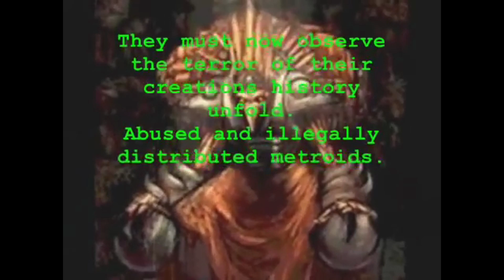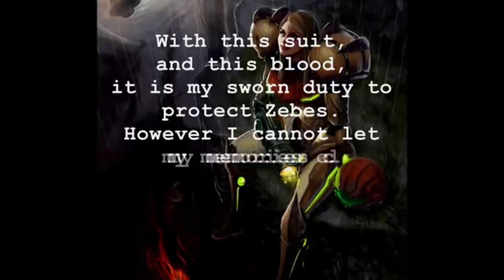Super Metroid Cliffhanger 102% {HD 60fps} Part 1/7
GO TO THIS LINK TO PLAY

REVENGE

About 6 years ago I made a walkthrough of this game and it ended up being one of the worst playthroughs I've ever did due to horrible edits, terrible gameplay mistakes, and some embarrassing maneuvers I did just to get through the game...

So to make up for that I decided to spend at least a month replaying this game and go for 101%. At first I thought there were 101 items in this but it turned out after I beaten it there was not only an extra missile tank but an extra Energy Tank added as well!

Also to add more flavor, I decided to throw in cutscene info about certain rooms that Dmantra mention about this hack using picture & info resources found from his site to add more fun to the experience.
The songs used for the cutscenes are credited at the end of this series.
I'm really excited about this playthrough so I hope you'll enjoy!

Editing this series was a total nightmare but I had enough motivation to pull through at the end of the month.

So kick back and watch the brutal but amazing world of Cliffhanger has to offer. Don't think this playthrough will make anything look easier. This game is still a beast.

The way the items are hidden in this game is ridiculously petty as hell... Some items can be hidden off screen which makes item searching unfair.

The first part is still brutal but the biggest surprise was that I was finally able to mockball that bridge leading to Kraid's room I couldn't do 6 years ago...  The first Map/Lore is found at 8:32. Be sure to collect all of them to piece together the story.

Powerups collected:

Morphing Ball
Missile
Bomb
Charge Beam
Speed Booster
Ice Beam

Missile Tanks:
6:03
35:47
37:30

Energy Tanks:
15:43